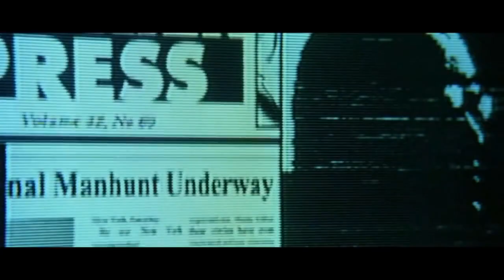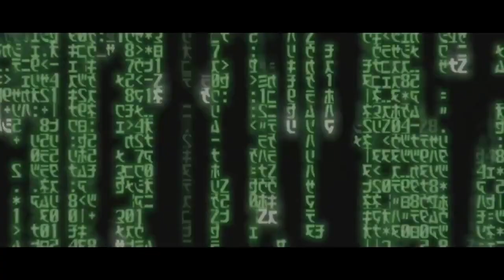The Matrix 1998 Movie Trailer